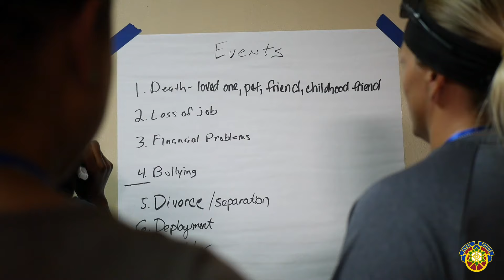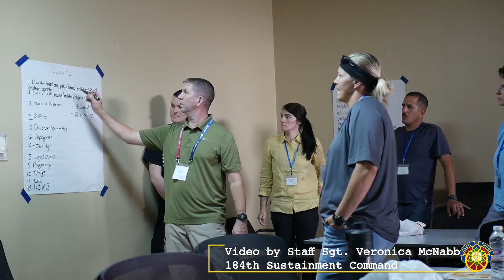ASIST: Help Save A Life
Soldiers attend the Applied Suicide Intervention Skills Training (ASIST) at Camp Camp Arifjan, Kuwait, July 18-19, 2019. This two-day course teaches Soldiers how to help understand the signs of suicide and how to intervene to help out fellow warfighters.  (U.S. Army National Guard video by Staff Sgt. Veronica McNabb)